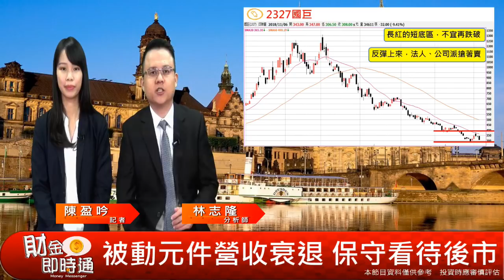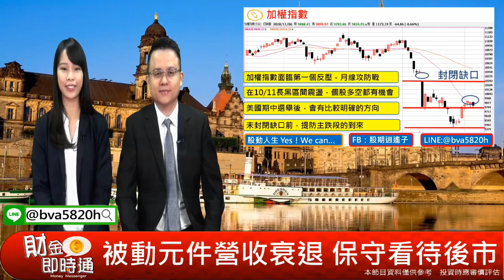財金即時通-20181107／被動元件營收大減 產業步入淡季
被動元件10月份營收跌超大😖，
產業步入淡季了，該如何殺出重圍呢🔝？